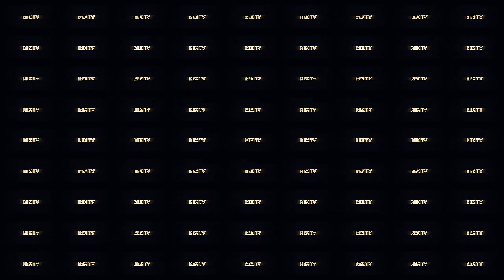Como Plantar en el Camellón 🌷🌱🌾 Ecoparty 8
Waaaiii! Por fin esta lista la edicion 8 de estas Super Eco Parties! Muchas gracias a:
Jared, Claire, Fer, Jetze, Sebastian, Pearl, Angel, Rachael, Ramses,  Denisse, Hazael, Dary, Sarai y Gabby por su gran energia, sus ganas de participar y por hacer este proyecto posible!
fue un super dia y pronto podran cosechar :D

En esta eco party Plantamos naranja, guayaba, y lichi :P
entre otros arbustos y plantas de sol. pd. viva la Ecologia!!